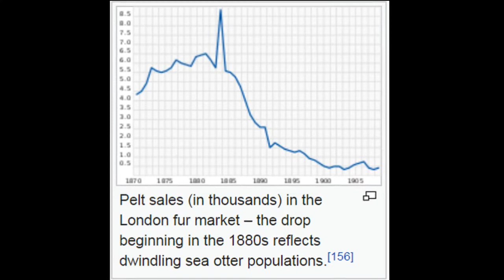Facts: The Sea Otter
Quick facts about this adorable marine mammal! The sea otter (Enhydra lutris)! Sea otter facts!

SEA OTTER SWAG
Stuffed Animal

By Joe Robertson from Austin, Texas, USA; cropped version by Penyulap.
By Jeremyse at en.wikipedia - Transferred from en.wikipedia to Commons by User:JohnnyMrNinja using CommonsHelper., Public Domain,
By The original uploader was Aquaimages at English Wikipedia.
By Kalan - Own work, based on graph from Brass E. Aus dem Reiche der Pelze, Bd III, Berlin, 1911, Public Domain,
Skins_of_sea_otters_1892.jpg: Archival Photographer Stefan Claessonderivative work: Kürschner [Public domain], via Wikimedia Commons